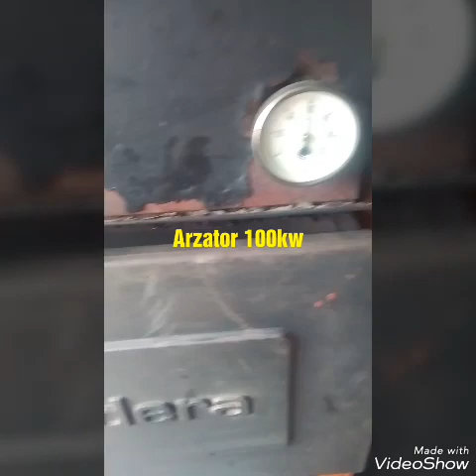Descriere arzator ulei prin vaporizare 100kw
Arzatorul prezentat este usor de construit,poate functiona fara automatizare sau cu o automatizare minima de siguranta.
In timpul testelor sa utilizat uleiuri de toata felurile si vegetale,untura de porc etc.
Este o alternativa ieftina fata de celelalte tipuri de arzatore,are avantaje si dezavantaje.
Ca avantaje amintesc costul redus de constructie,nepregatirea uleiului
(filtrare,incalzire),ardere curata fara fum.
Ca dezavantaje: pornirea mai grea ca la arzatoarele automatizate,curatarea cenusei rezultate dupa maxim10 ore de functionare, recomandat doar la sistemele cu puffar la celelalte sisteme necesita automatizare dar si in acest caz aprinderea este manuala.